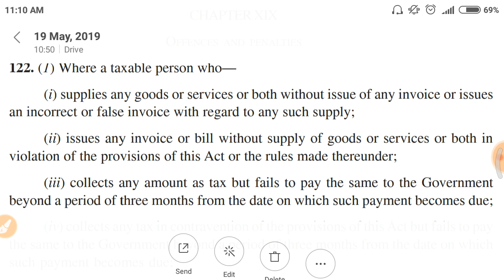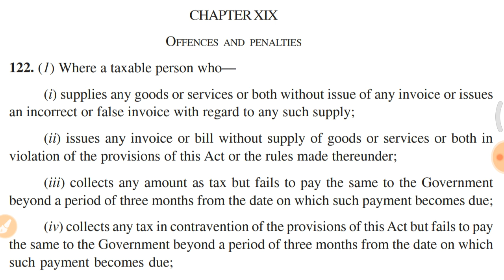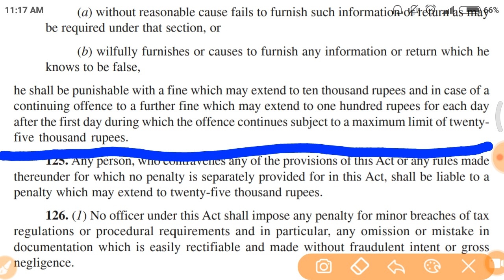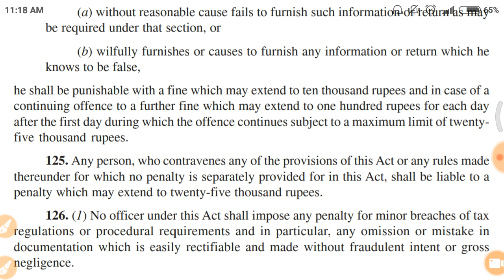CGST RULE 122 | GOODS SUPPLY WITHOUT ANY INVOICE | TALLY DIGITAL CLASS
"..HI FRIENDS. """ "" WELCOME TO TALLY DIGITAL CLASS. "" KE SE HO SAB LOG. ,,,